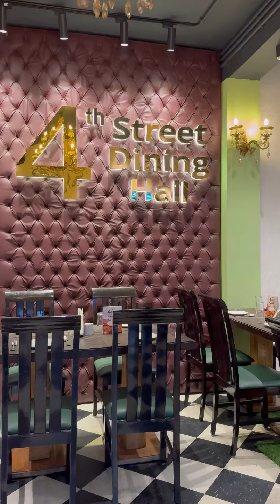One Of The Best Bengali Restaurant in Kolkata. |4th Street Dining Hall| Salt Lake